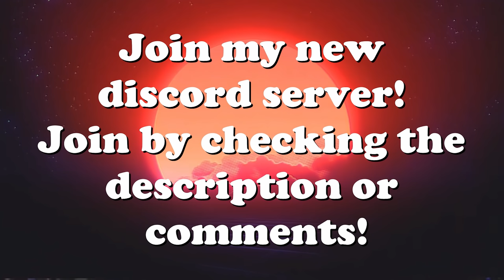Realistic Crashes, Ground Attack Fails & More! V175 | IL-2 Sturmovik Flight Sim Crashes